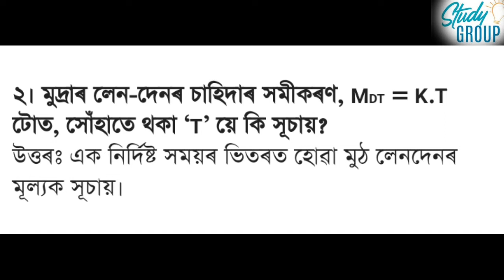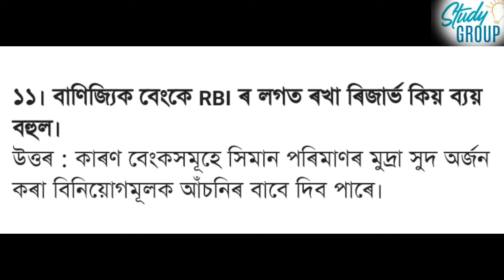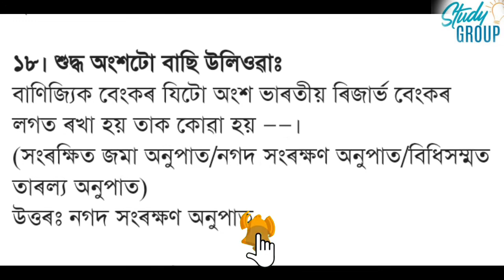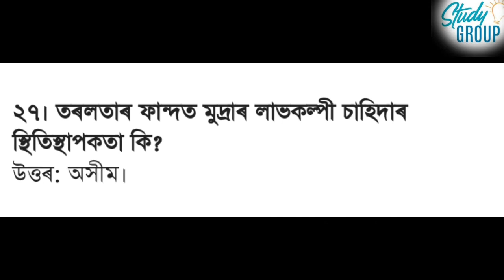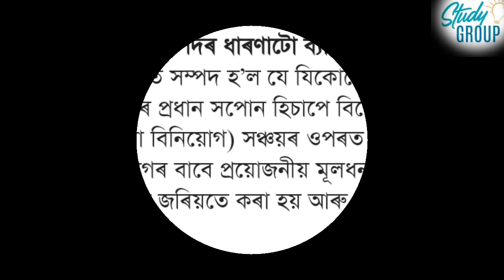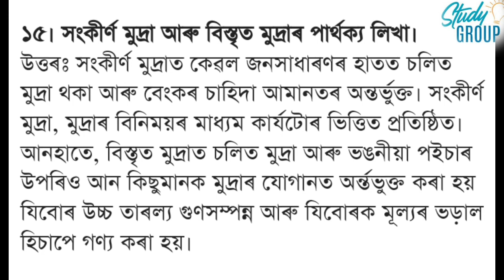দ্বাদশ শ্ৰেণীৰ economics chapter 3 মুদ্ৰা আৰু বেংক ব্যৱস্থা। সমষ্টিবাদী অৰ্থনীতিৰ পাতনি। common ans.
comment,news reporting, teachering, scholarship,and research.fire use a use a permitted by copyright statute that might otherwise be infringing.non profit educational or personal use tips the balance in favor of fire use.

(((((Assamese medium all class))))